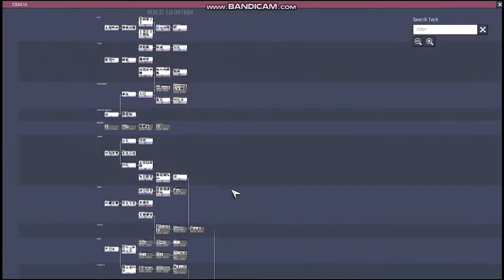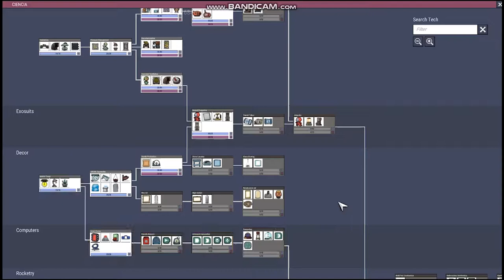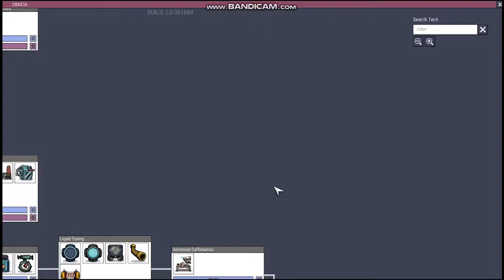Nuestro mini bosque, pronto tendemos madera ¡Corazón de hielo! / Ep7 Oxígeno no incluido